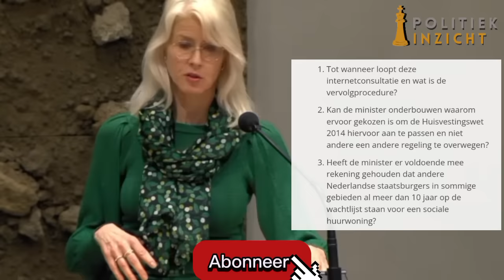Mona Keijzer wijst DENK terecht! Asielzoekers VOORRANG op woningen!?